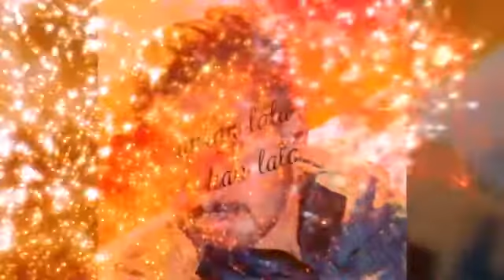Imran lala birthday boy